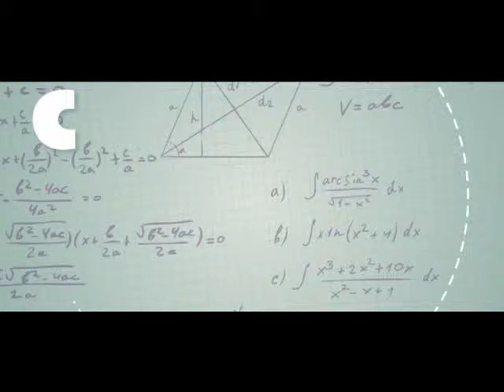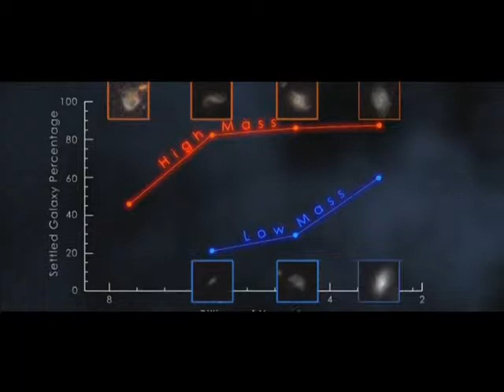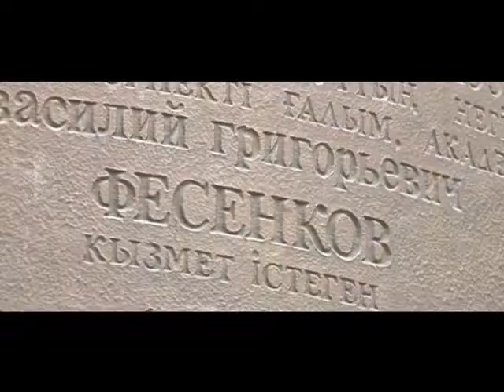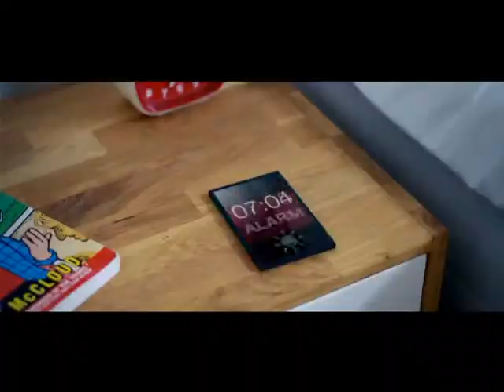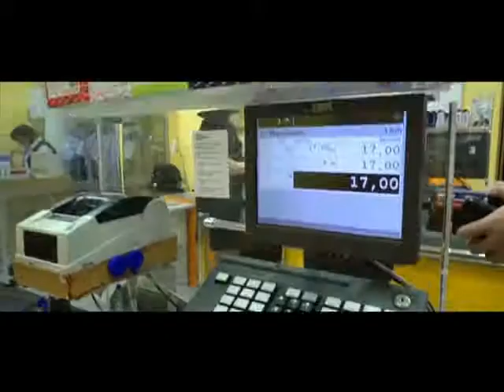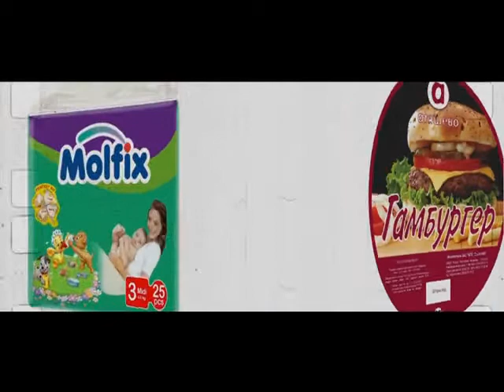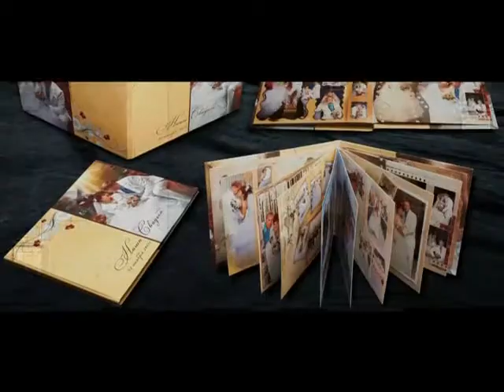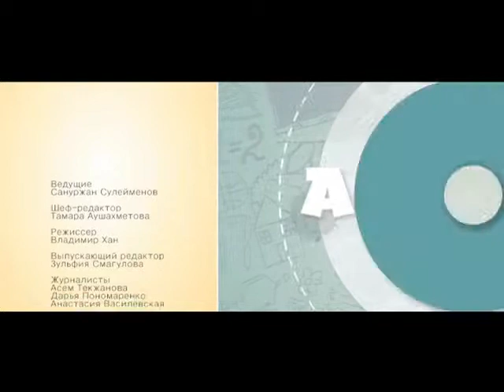Программа "Страна знании"